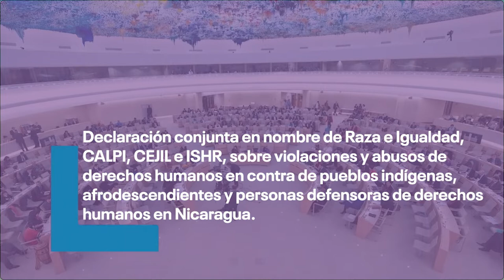Declaración de ISHR, Raza e Igualdad, CEJIL y CALPI sobre la situación de pueblos indígenas, afro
ISHR da declaración conjunta en nombre de Raza e Igualdad, CALPI, CEJIL e ISHR, sobre violaciones y abusos de derechos humanos en contra de pueblos indígenas, afrodescendientes y personas defensoras de derechos humanos en Nicaragua. La declaración se dió durante el diálogo interactivo sobre el informe de la Alta Comisionada de la ONU para los Derechos Humanos sobre Nicaragua, en la 51a sesión del Consejo de Derechos Humanos.